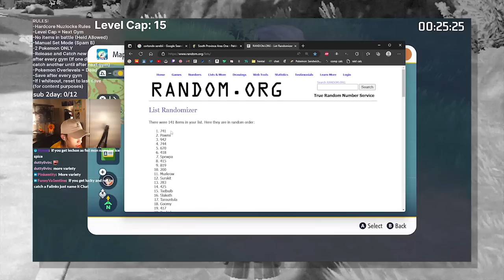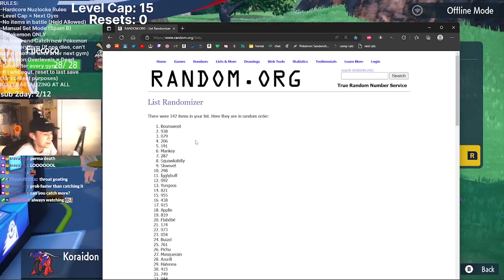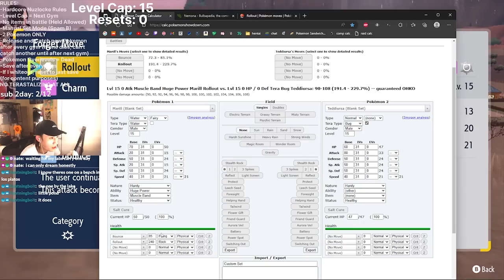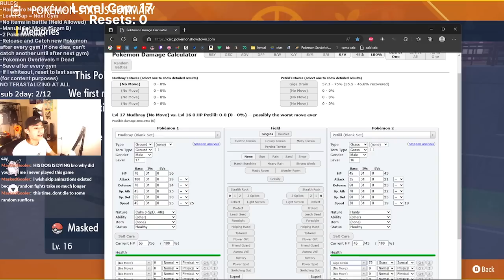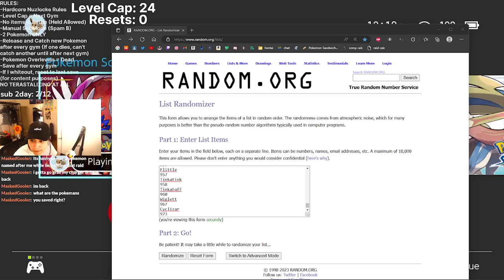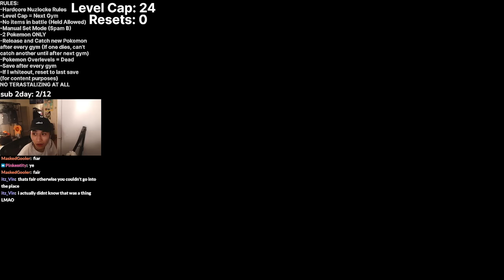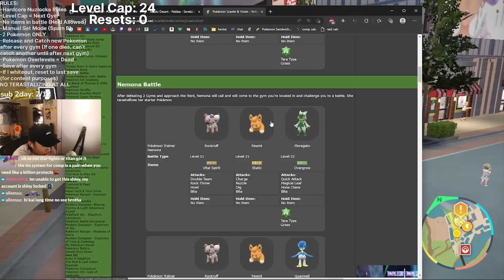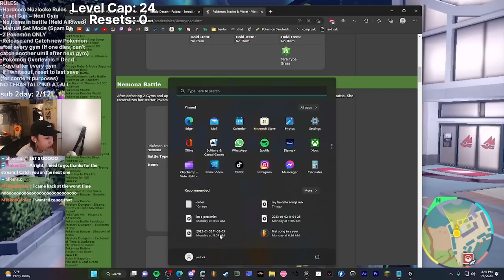Pokemon Scarlet: DEATH Mode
i cant wait to finish this, this is too fun

chapters:
0:00 intro
1:38 tomfoolery
7:00 team 1
9:36 rival battle 1
11:22 storyline woo
14:57 IM FREE
16:43 gym 1
19:42 team 2
22:58 king crab
26:30 gym 2
30:02 team 3
32:39 holy bird
34:00 team star nerds
35:00 team star MaN
40:26 rival battle 2
44:48 gym 3
48:39 bye :)